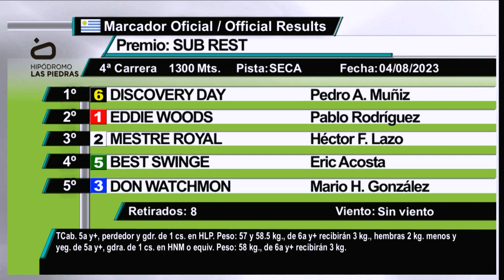230804 c04 - DISCOVERY DAY - HIPODROMO LAS PIEDRAS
230804 c04 - DISCOVERY DAY - HIPODROMO LAS PIEDRAS